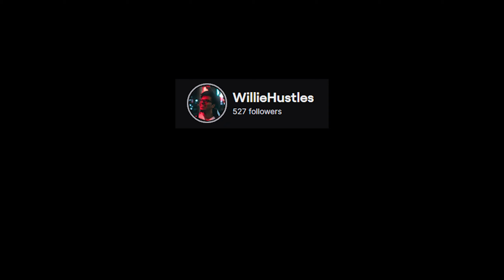Skeletons ☠️ (SSBU)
Its all about constant improvement, little by little to ascend into greatness.
Song: 6ix - Skeletons in the Attic

Sharing the video or liking videos is greatly appreciated! :D